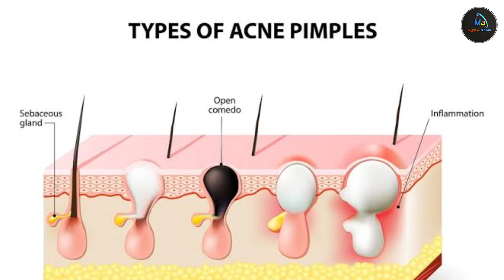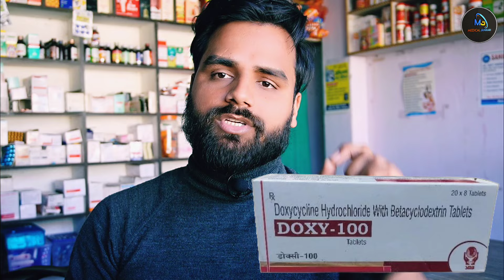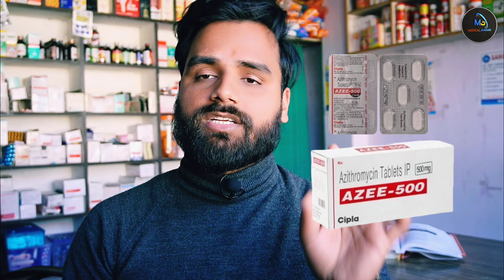एक्ने पिम्पल जड़ से खत्म करे ये दवाई | acne treatment | best acne oral antibiotic | acne pimple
My Equipment :-
Vlog Gorrilla Tripod-
My Laptop
My Microphone
My Shoot Mobile
Wifi Network